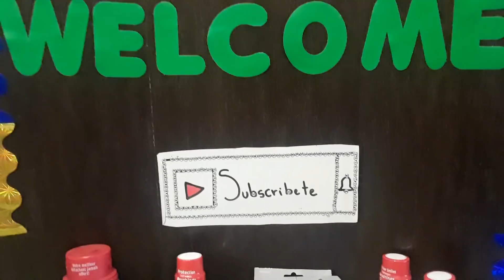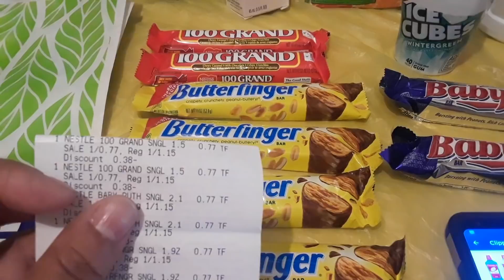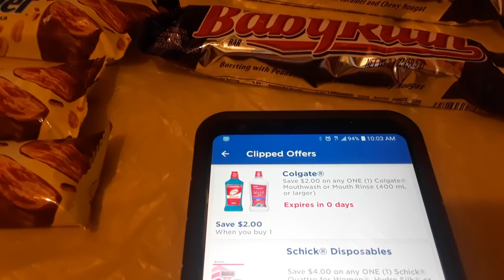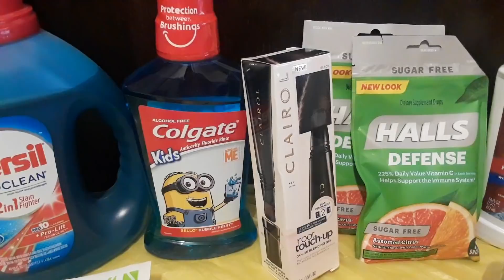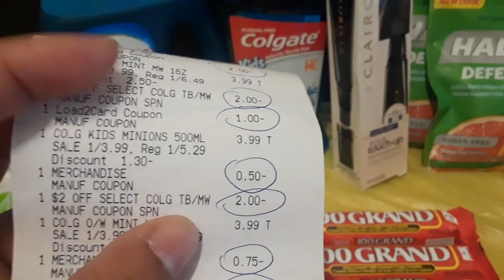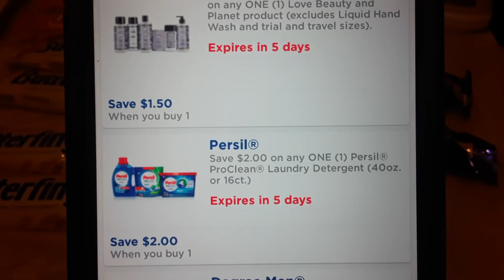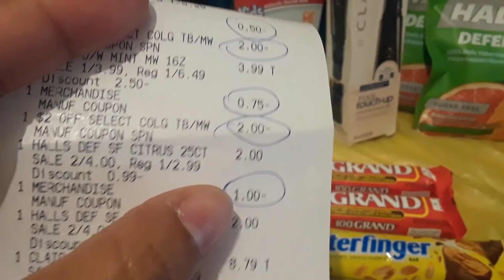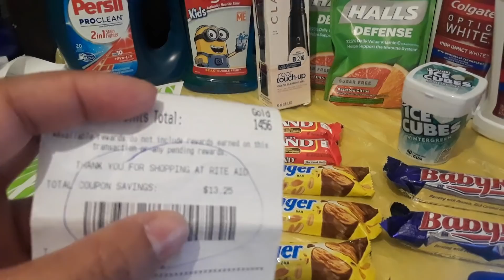Rite Aid Mi Super Compra. Feliz Semana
Bendiciones amigos. Mi canal es un canal de todo, sobre todo y para todos. Si quieres aprender a usar cupones para poder ahorrar dinero, este es el lugar para ti. Con los cupones tu puedes, comprar comida y articulos para el hogar totalmente gratis en diferentes tiendas, supermercados y mas. Espero les guste y no olviden dejarme su comentarios. Y si decea que yo haga un video en algo en especial me lo pueden dejar en la caja de comentarios. Dale a la campanita para que recivas mis videos cada vez que yo los baje. Gracias por visitar.

y a mi otro canal de youtube: Anaandcoupons.

Si quieres obtener dinero o que te paguen por ordenar o comprar articulos ropas solo tienes que usar mi codigo y te daran $10.00 dollars de ganancia por registrarte solo usa este codigo

Si quieres obtener dinero o ganar dinero por solo escaniar tus recibos de compras puedes bajar la applicacion FETCH y usa mi codigo para que puedas obtener una ganancia por registrarte, aqui esta mi codigo:  Referral Code: D4PHE